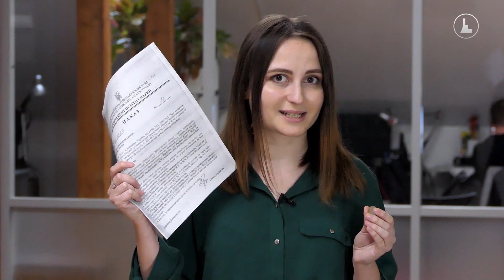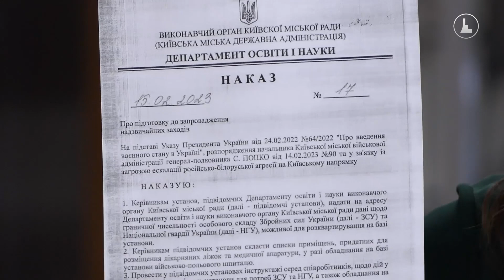Факт чи фейк? Проєкт "Давайте перевіримо". Випуск 01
Як купити автобус за 1 євро?
Чи перетворять школи Києва на військові госпіталі?
Та чи подорожчає електроенергія у 4 рази?
Що з цього фейк, а що – правда, розбиралися у першому випуску нашого нового проєкту «Давайте перевіримо»